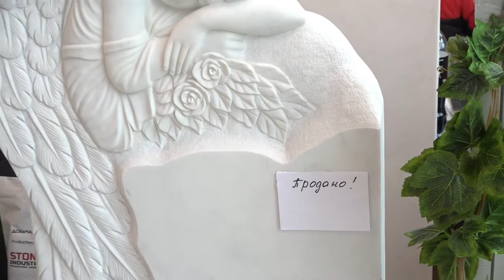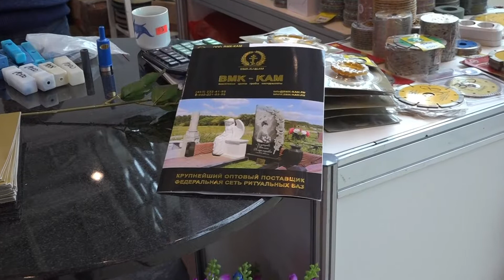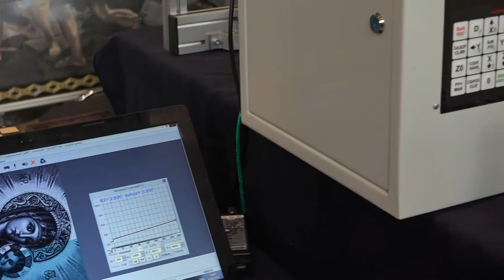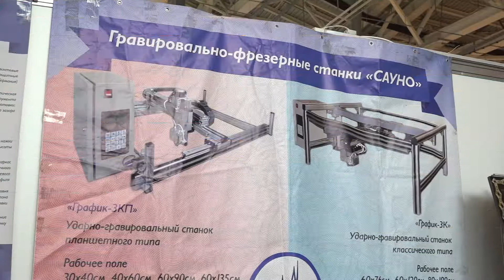Выставка "Индустрия камня - 2018" в 75 павильоне ВДНХ (Москва)